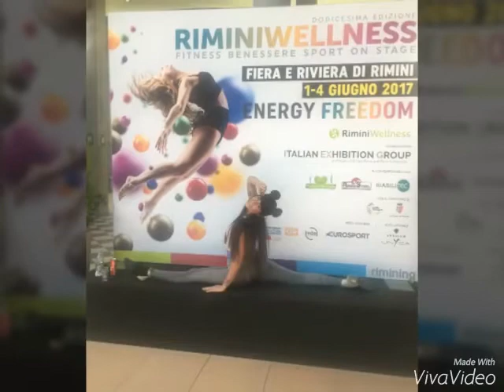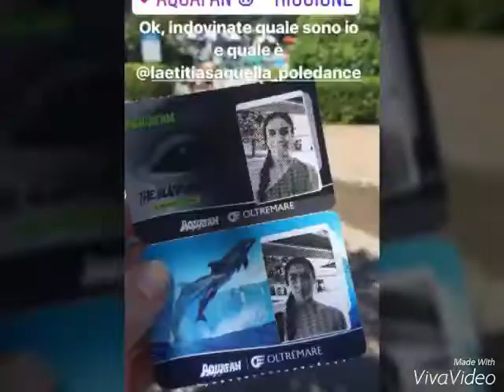Rimini wellness 2017 - pole dance Around The World by Letizia Saquella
Video e foto della Rimini Wellness , pole dance , calishtenics , fitness , the pole italy , exotic pole dance
Seguite ig @laetitiasaquella_poledance
 E la mia compagnia di viaggio